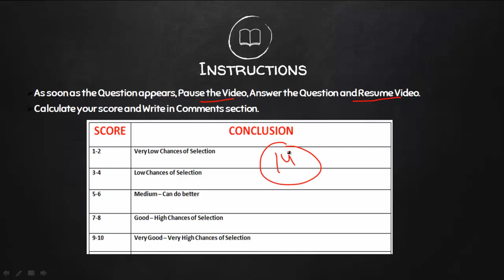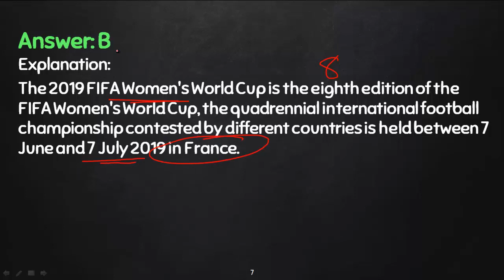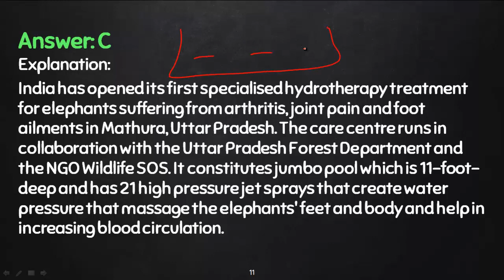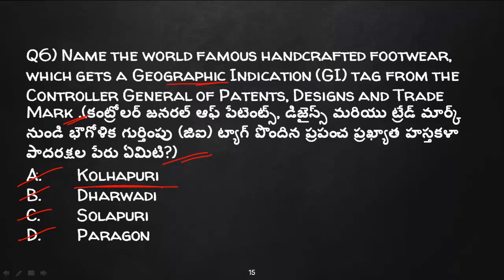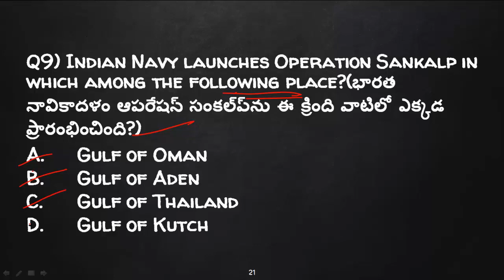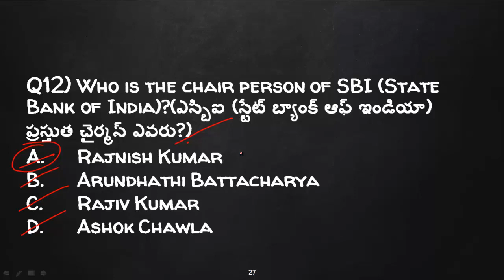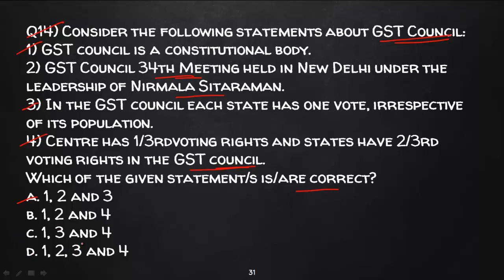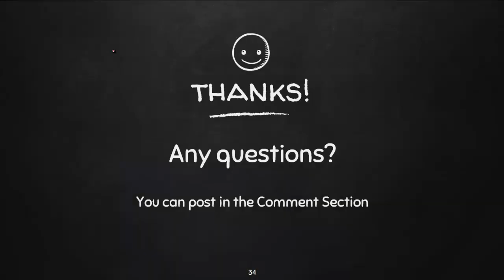Daily Telugu Current Affairs Quiz 26 June 2019 | Useful for APPSC , TSPSC, RRB Exams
Daily Telugu Current Affairs Quiz 26 June 2019 | Useful for APPSC , TSPSC, RRB Exams | Vyomadaily